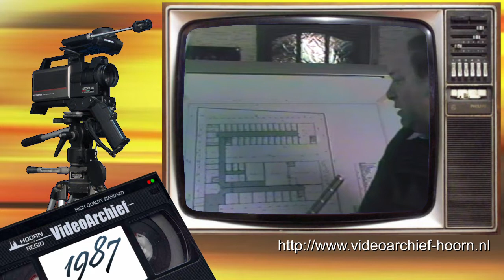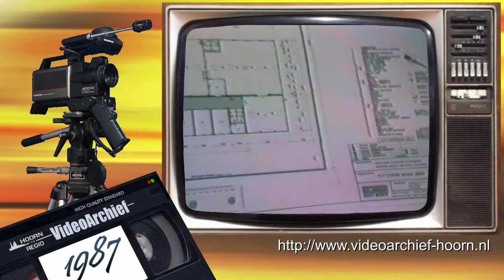1987 Wognum: Ursem bouw - Containercellen voor 'Bijlmerbajes'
1987 Wognum: Ursem bouw - Containercellen voor 'Bijlmerbajes'

Bouwbedrijf 'Ursem' uit Wognum levert een bijdrage om het cellentekort van de Bijlmer Bajes op te lossen. Er worden containers geplaatst waar de gevangenen tijdelijk zullen worden ondergebracht.